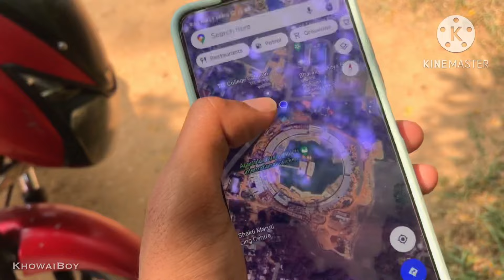Agartala oh ani fast vlog😲 Doll rok bai berai mani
Hit like.

Mic,- ❎

Editor- KineMaster 5 💎